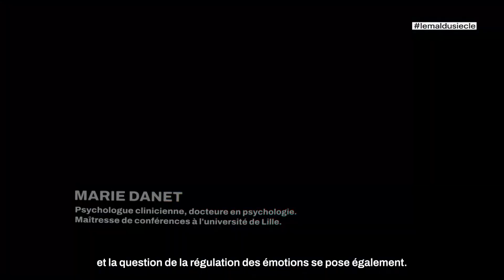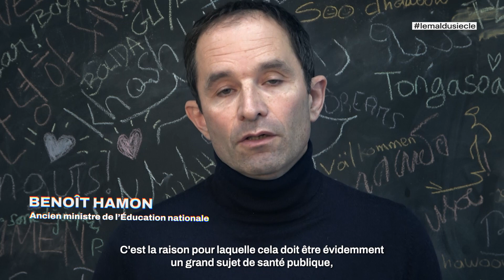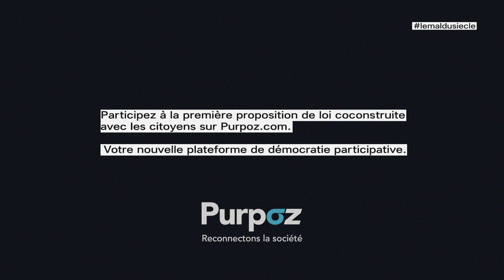Surexposition des enfants aux écrans : créez une loi de prévention avec la députée Caroline Janvier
La députée Caroline Janvier (LREM) vous invite à coconstruire sa proposition de loi visant à protéger les enfants des écrans ⏬⏬⏬

[10 DÉCEMBRE ]
Début de la consultation : votez pour ou contre cette initiative et déposez vos idées sur la plateforme Purpoz pour déposer vos idée

[15 DÉCEMBRE ]
Live twitch avec Caroline Janvier sur la chaîne de Purpoz pour débattre ensemble sur le sujet de la surexposition aux écrans.

[4 FEVRIER]
Fermeture de la consultation et synthèse. Toutes vos idées et solutions seront réunies en une synthèse en vue de rédiger la proposition de loi.

[8 FEVRIER]
Publication de la proposition de loi.